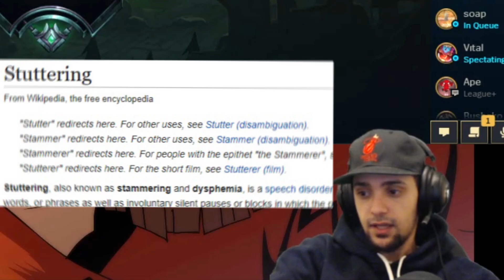monke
Edited by @doubleDdoubleD3 from Space Toast Studios ​